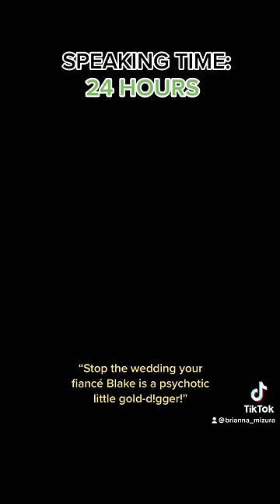“Don’t Speak” (FINALE)